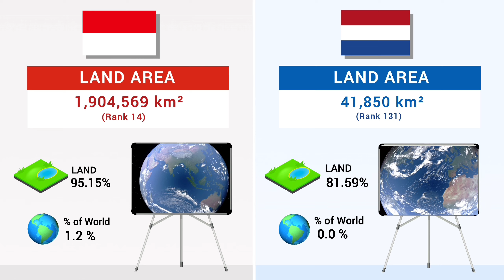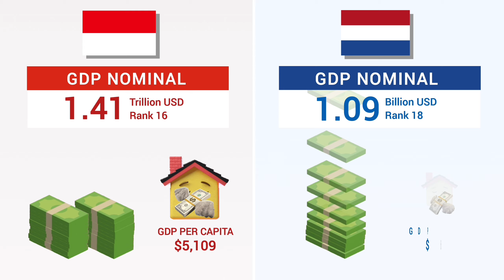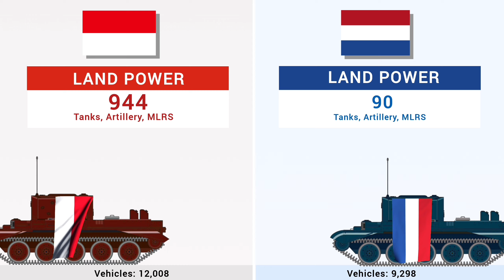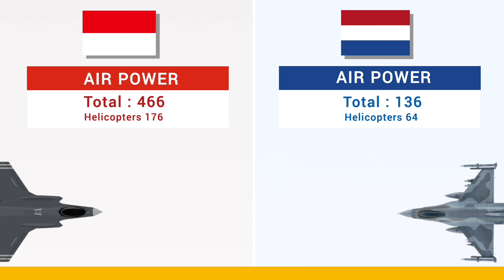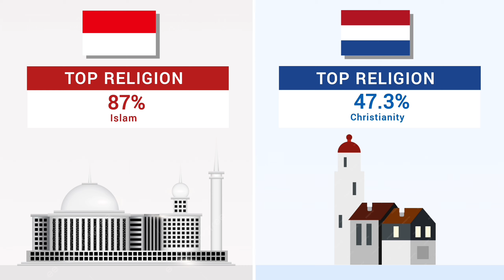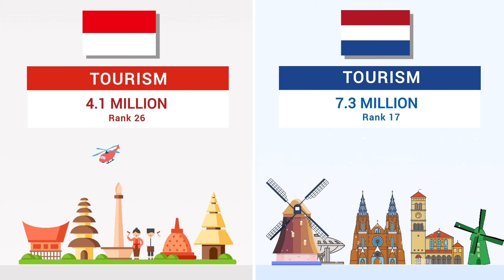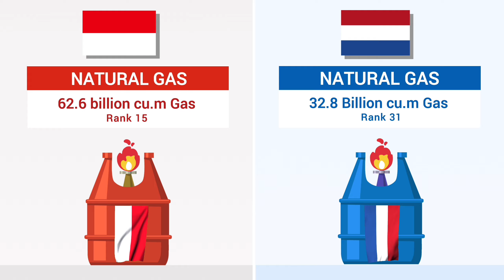Indonesia vs Netherlands - Country Comparison